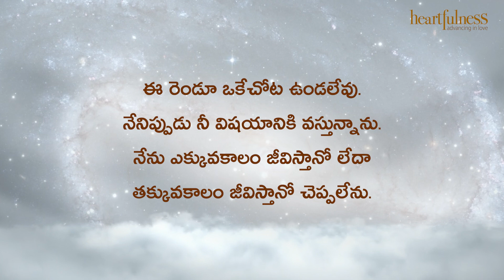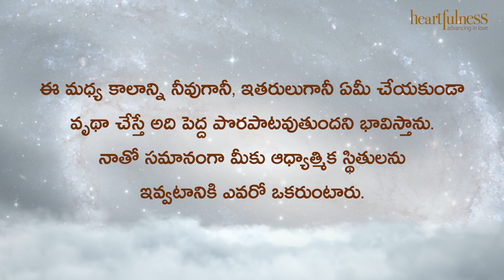ఋతవాణి | మనిషికి, దైవానికి మధ్యనున్న తెర... | Heartfulness | 7/5/2022